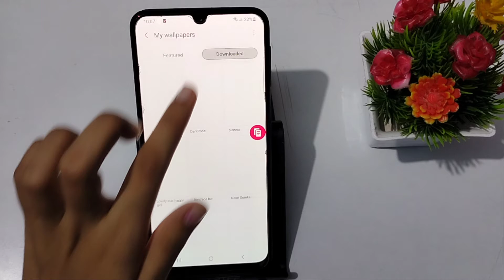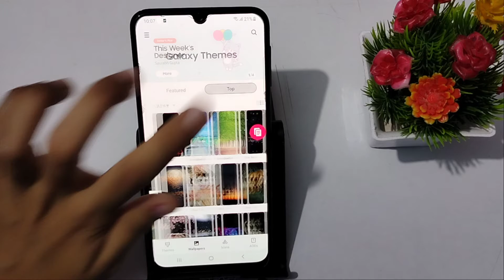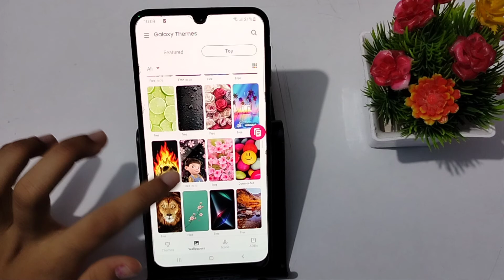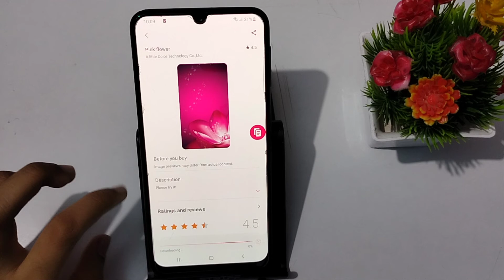how to wallpaper theme in Samsung galaxy F41 | wallpaper change kaise kare